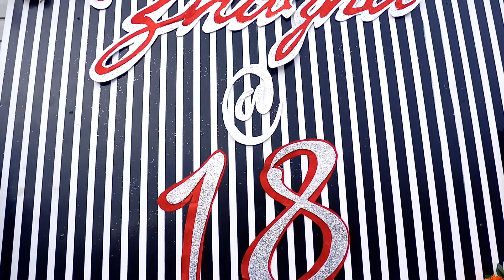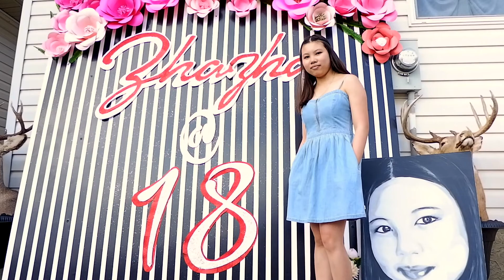zhazha acson reigns 18